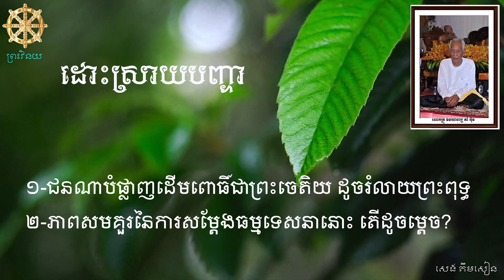ព្រះវិនយ (00276) ជនណាបំផ្លាញដើមពោធិ៍ជាព្រះចេតិយ ដូចរំលាយព្រះពុទ្ធ